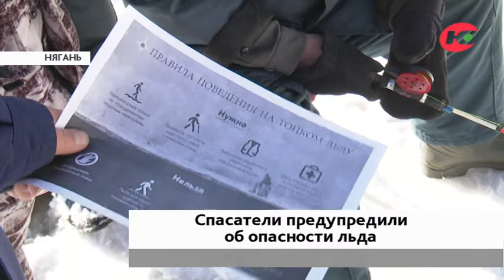В Югре из-за тонкого льда спасатели устраивают ежедневные рейды по водоёмам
В Югре сотрудники МЧС вышли с рейдами на реки. Главная цель - напомнить рыбакам-любителям, что зима закончилась, а потому лёд стал предательски обманчив.